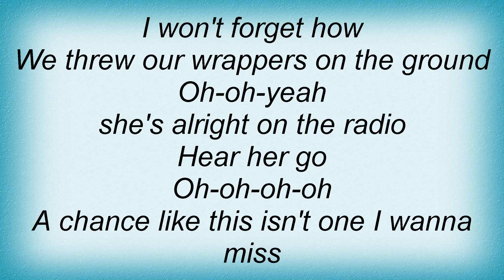Huntingtons - Bubblegum Girl Lyrics